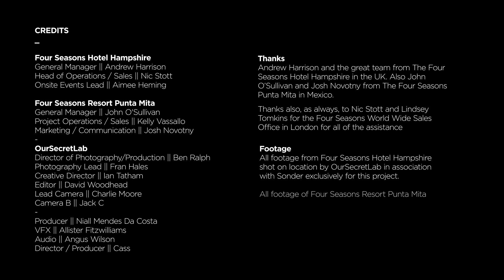Four Seasons || Hampshire-2-Mexico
This film was created as part of a comprehensive incentive program offering for one of our global clients - bringing together 2x of our favourite Four Seasons luminaries, Andrew Harrison (GM of the Hampshire property in the UK), and John O’Sullivan (GM of Punta Mita, Mexico - amongst many other things)…

It sees the_Lab, together with our long-terms partners at Sonder Creative, bring together design, film, brand work and incentive logistics… all in the one package, just from one phone call.

A bespoke piece of content, featuring film shot by OsL at Hampshire exclusively for the client, integrated with FS brand assets, and John on his iPhone in Mexico - all then brewed in the_LAB for the ultimate launch of a brand new travel reward program.

OurSecretLab… helping all our global clients reward the truly unstoppable… with the truly unforgettable.